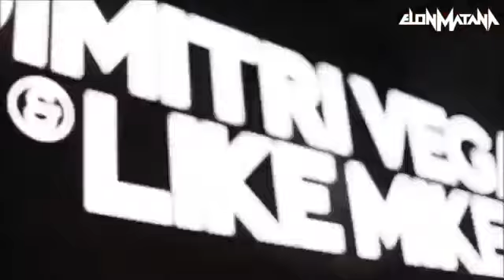DJ Elon Matana Hits of 2019 Vol 15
the best music.. gosh konin halesh bebarin